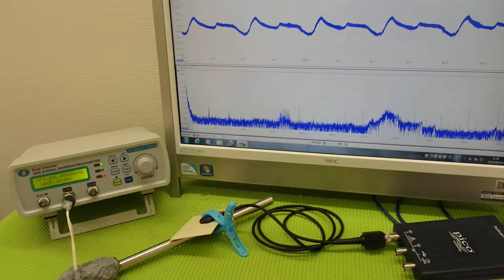音圧測定装置：超音波テスターを利用した実験動画 ultrasonic-labo